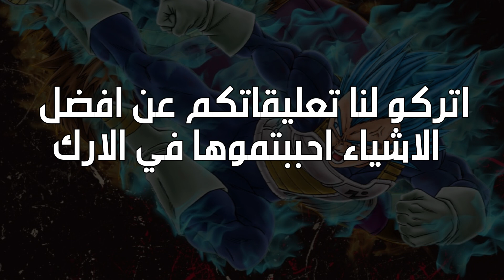دراغون بول سوبر : افضل عشرة اشياء ميزت ارك مورو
افضل عشرة اشياء ميزت ارك مورو عن بقية الاركات وجعلته يحظى بشرف ان يكون افضل ارك بدراغون بول سوبر عند الكثير من الفانز.